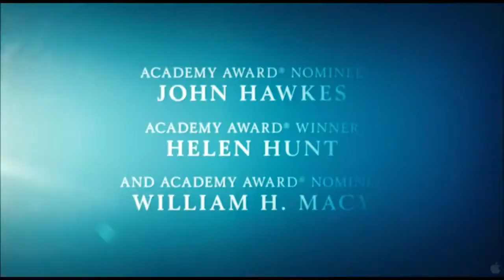The SHTICK S29-11 Seg.2 SandyTayshus continues his rants and raves about his shtick !!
SandyTayshus continues his rants and raves about his shtick !! Trailer of Ben Lewin and Judy Levine's award winning film "The Sessions" ends the segment.